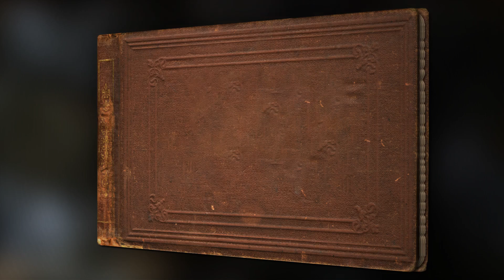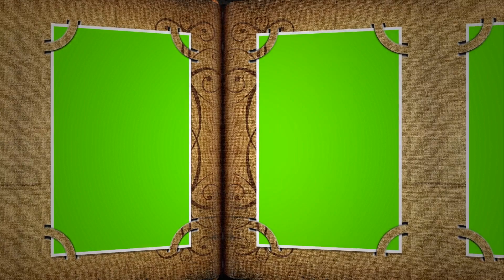Green screen book livro album gratis free effect slide